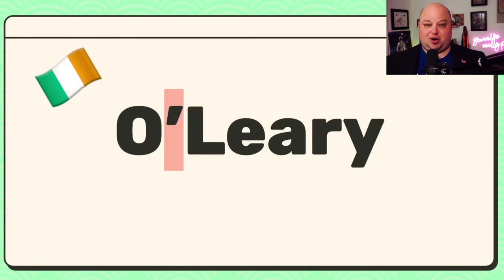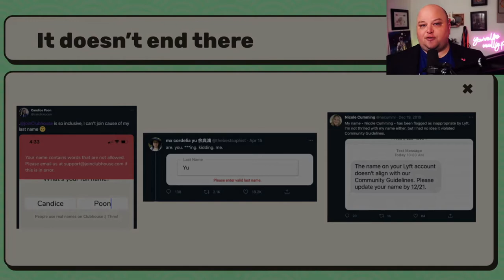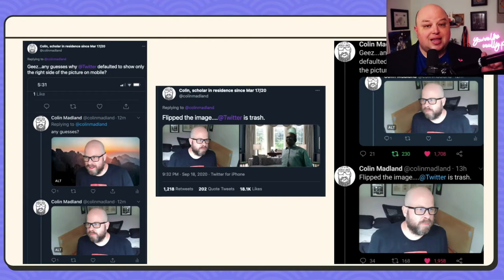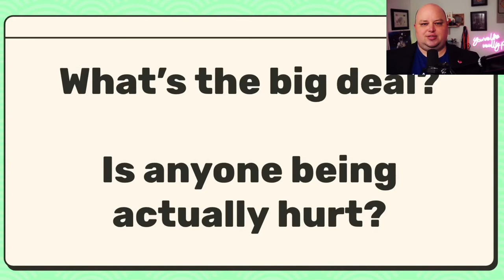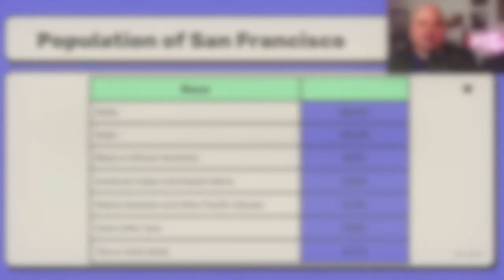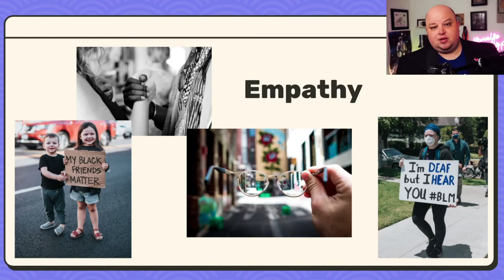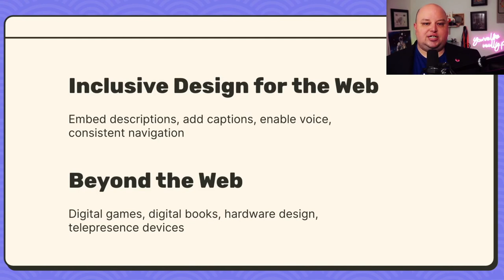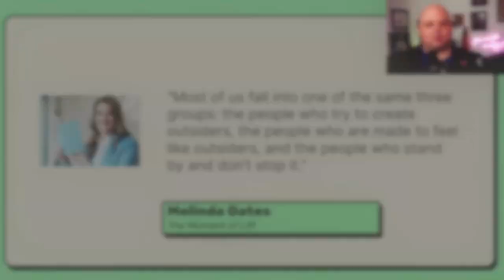The Imperative to Stop Being Lazy and Do Better - Brendan O'Leary, GitLab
Speakers: Brendan O'Leary
There are a lot of challenging, unsolved problems in software. Building accessible, inclusive, smart software is a solved one...do better. My last name is valid. Despite what countless apps and websites have tried to tell me, it is reasonable to have an apostrophe in a name. I get it; SQL is hard. But it doesn't "solve" the problem to have validation, saying, "Please enter a valid last name." Talk about *invalidating* someone's experience in life. And that's not even that big of a deal. But this kind of carelessness is all too common in tech. Many other people's identities are marginalized even more severely when developers are careless. In this talk, we'll examine examples of each of these types of inclusion. We'll show how these issues have already been solved; it just requires the determination and compassion to choose to make our products more accessible and more inclusive.